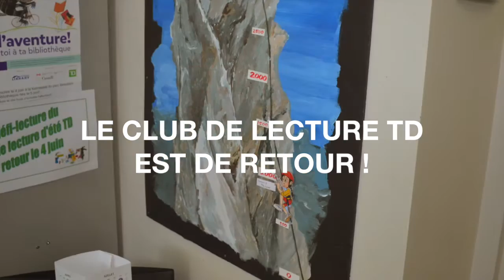Le Club de lecture TD est de retour ! (Club TD 2016)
Club de lecture TD 2016
Inscription: bibliothèque Robert-Bourassa